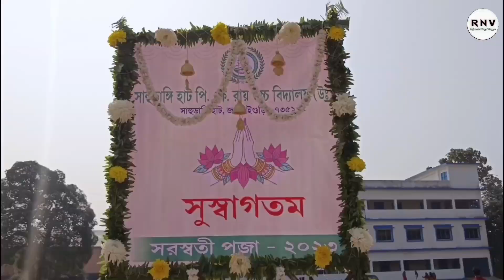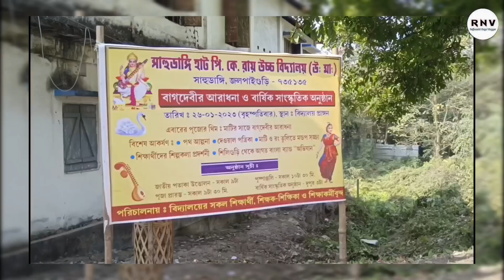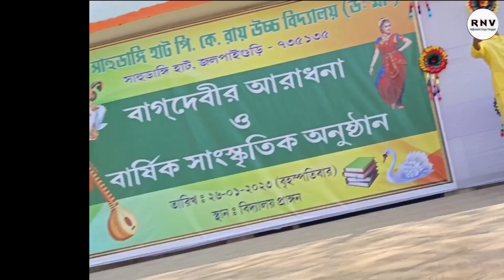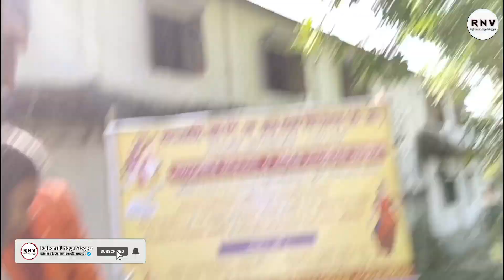My31vlog|বিদ্যালয়ের Ma'am কে propose😱🌹সরস্বতীপূজাও প্রজাতন্ত্র দিবস@sahudangihatpkroyhighschool|RNV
sahudangihatpkroyhighschool sahudangiascharam sahudangi school sahudangi hat p k Roy high school@sahudangihatpkroyhighschool@sahudanghi_ramkrishnamission@sahudangisiliguri@sahudangiashramsiliguri#sahudangihatpkroyhighschool

এবং আমি যদি কোন ভুল করে থাকি তাহলে খমা করবেন আর এই চ্যানেলটিতে প্রতিনিয়ত নতুন ভিডিও নিয়েrajbashi Naya Vlogger (RNV)
rajbashi vlog
rajbashi purana khulari
rajbashi comedy vlog
rajbashi New video
rajbashi best vlogger
Bengali vlog
Saraswati Puja
Puja Saraswati
Saraswati Puja special Sahudangi hath pk Roy High school, sahudangi petrol pump, sahudangi ashram, sahudangi road 🛣️, sahudangi p.k Roy High school, sahudangi hs High school, sahudangi bajer, sahudangi road
Sahudangi ashram
sahudangi school 🏫 HS
rajgange school pk
pk Roy High school
sahudangi school 🏫 pkroy
sahudangi hat p k Roy high school
Daily vlog
shahdarangi school
pk Roy school
Sahu Dangi pk Roy High school
sahudangi school 🏫
Monthly  vlog
Rajbashi Naya Vlogger RNV
Slg vlog
North Bengal youtubers
Siliguri YouTuber
Bengali vlog
Bengali daily vlog
Comedy vlog
Rajbashi comedy vlog
Rajbashi roast video
Siliguri Vlogger
Sahudangi Vlogger
Savarangi Ramakrishna Ashram
Daily vlog
New vlog channel
rajbashi vlog
Indian vlog
North Bengal vlog
Rajbashi viral video
rajbashi lifestyles vlog
Lifestyle blog
Funny vlog
Siliguri Vlogger RNV
rajbashi top Vlogger
Funny vlog
New Delhi Indian vlog
bengali youtuber
Rajbashi Naya Vlogger (RNV) আসি । পাশে থাকবেন ধন্যবাদ